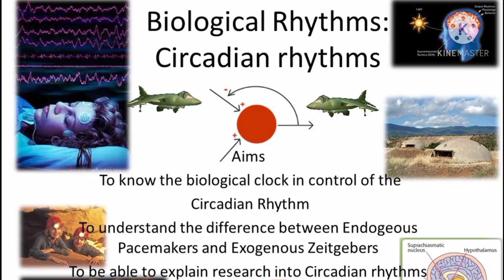Do plant sleep? |Biologicallife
Do plants sleep?

Plants sleep at night, when photosynthesis ceases to take place and respiration alone continues. At night, the glucose prepared during the day is rapidly translocated through the phloem tissue to different parts of the plant and is stored in the form of insoluble starch.